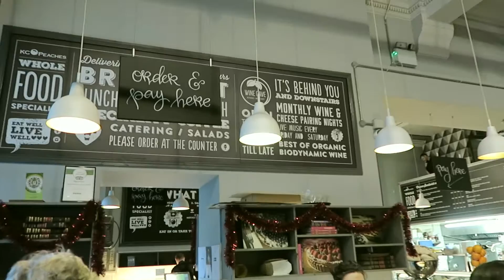【GNIBカード】外国人登録と、オーガニックのカフェ KC Peaches Cafe & Restaurant Dublin / Immigration Ireland【イミグレーション】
コーヒーのクオリティーとお店の見た目、両方を兼ね備えるお気に入りのカフェを探そうとすると意外と見つからないもので。ちなみに前回1回目に行ったKC Peachesは、こことは違う場所にあるダブリン市内の別店舗。こじんまりしてるけど、そっちはそっちでいい感じです。そしていわゆる出入国管理の入国管理局、待たされるイメージしかなかったけど予想よりはスムーズに完了しました。
撮影日：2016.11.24【禁煙生活111日目】【ダブリンでの日々111日目】

【HAMROC使用機材 アイルランドver.】

カメラ / Camera
◆Canon デジタル一眼レフカメラ EOS 5D Mark III ボディ EOS5DMK3
◆キヤノン デジタルカメラ「PowerShot G7 X」CANON

レンズ / Lens
◆SIGMA 標準ズームレンズ Art 24-105mm F4 DG OS HSM キヤノン用 フルサイズ対応
◆Carl Zeiss Planar T*1.4/50 ZE (キャノンEF)
◆COSINA NOKTON 25mm F0.95 Micro Four Thirds マウント
◆Panasonic マイクロフォーサーズ用 交換レンズ LUMIX G LEICA DG SUMMILUX 15mm /F1.7 ASPH. ブラック H-X015-K

マイク / Microphone
◆TASCAM リニアPCMレコーダー ブラック DR-40 VERSION2